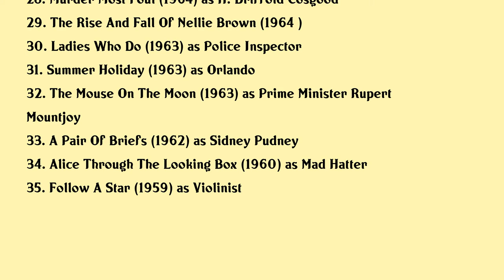Ron Moody Movies list Ron Moody| Filmography of Ron Moody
Ron Moody Full Movies List Filmography of Ron Moody

Latest movies of Ron Moody are:

1. A Sense Of Carol Reed
2. Lost Dogs
3. Revelation
4. Emilys Ghost
5. Hows Business
6. A Ghost In Monte Carlo
7. Where Is Parsifal
8. Wrong Is Right
9. Dial M For Murder
10. Othello
11. Dominique
12. Unidentified Flying Oddball
13. Benjis Very Own Christmas Story
14. The Strange Case Of The End Of Civilization As We Know It
15. Bing Crosbys Merrie Olde Christmas
16. Rocky Marciano Is Dead
17. Closed Up Tight
18. Dogpound Shuffle
19. Legend Of The Werewolf
20. Flight Of The Doves

Complete list of movies acted by Ron Moody are in this video.

Please Comment down your favorite movie of Ron Moody